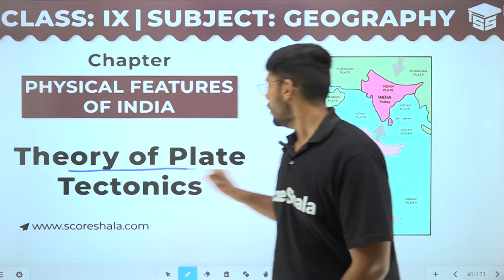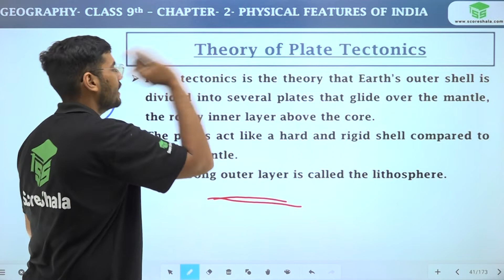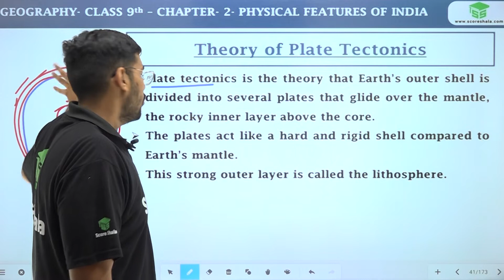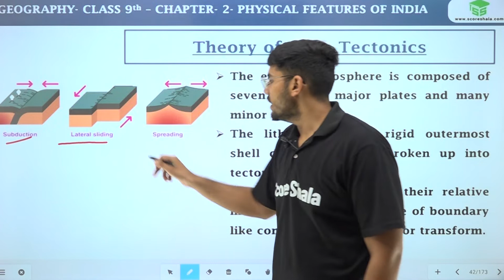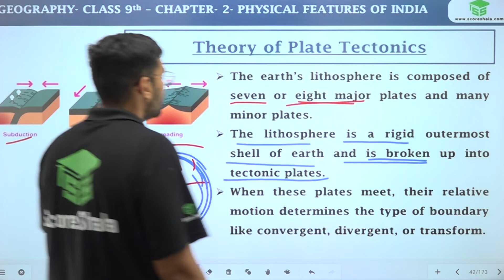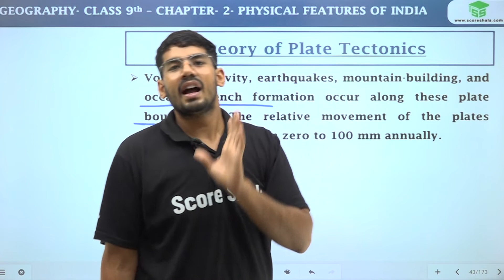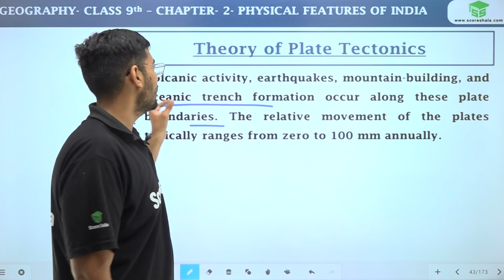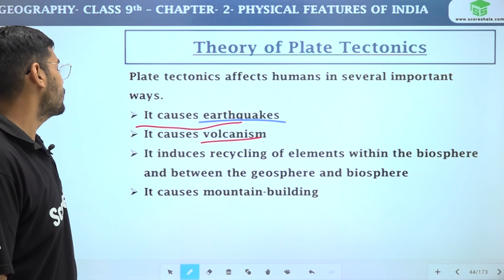Theory of Plate Tectonics || Chapter 2:Physical Features of India|| Class 9 Geography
✅Class: 9
✅Subject: Geography
✅Chapter: 2
✅Topic Name: Theory of Plate Tectonics